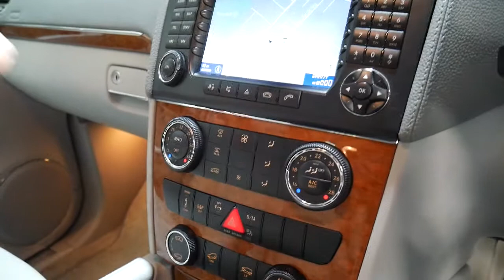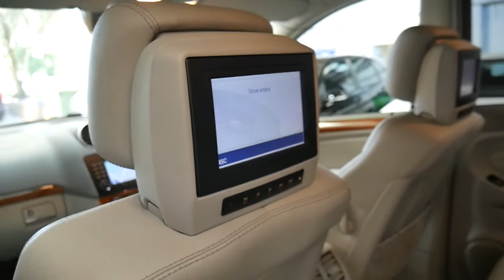2008 Mercedes Benz GL320 CDi in mint condition